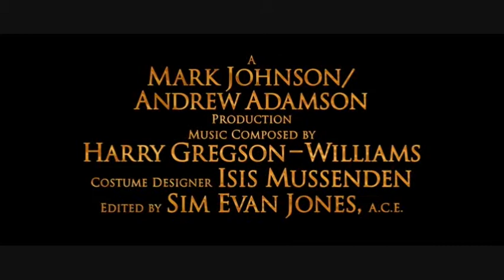Harry Potter and Prince Caspian Mash Up Trailer